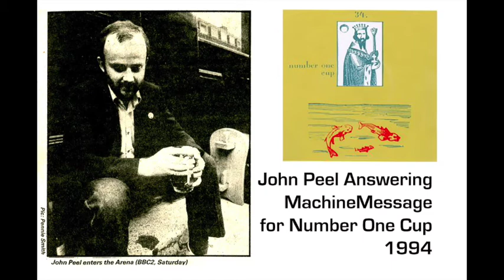John Peel Answering Machine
John Peel leaves a message on the's home answering machine of Number One Cup/Sweet Pea Records, 1994.